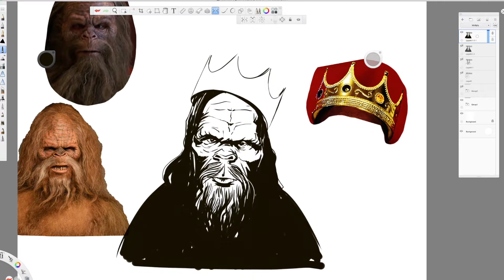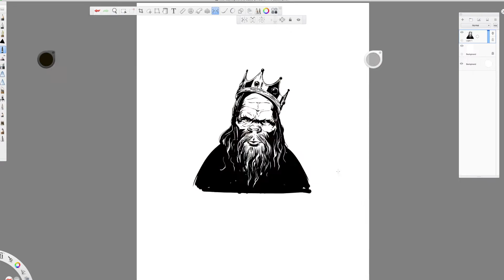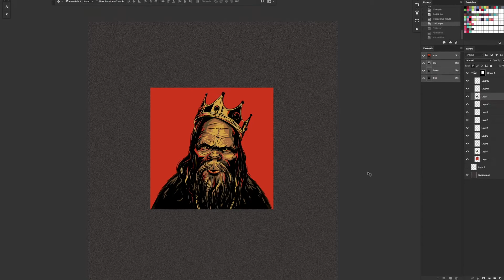Notorious Bigfoot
Nice little parody